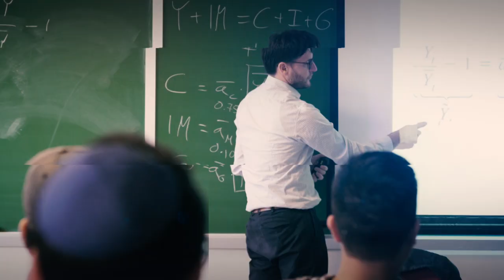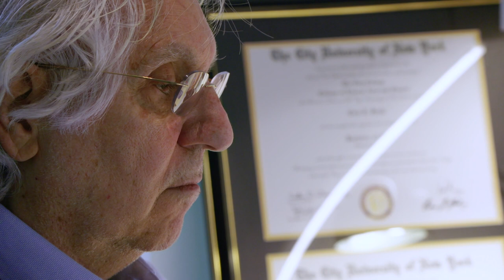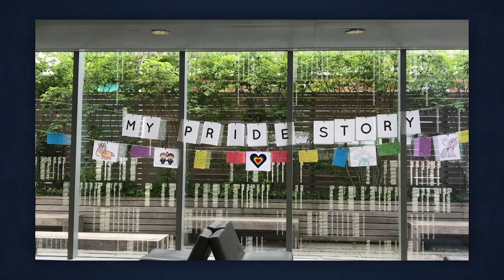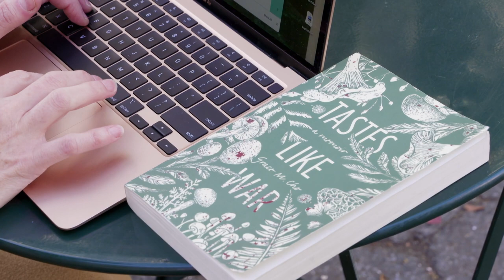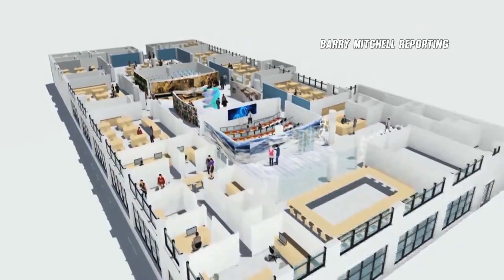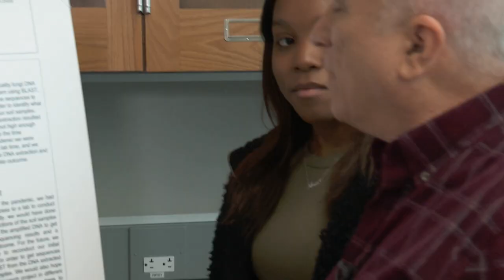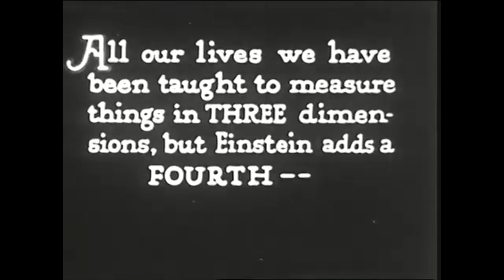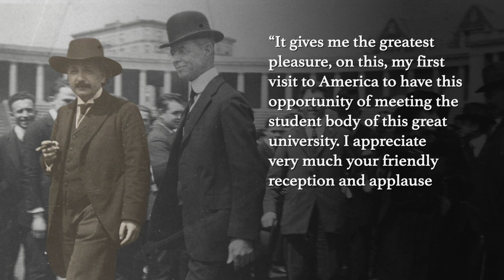CUNY Stories March 2022 | Urban U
This episode: Einstein's first lecture in the U.S. right here at CUNY,  "Tastes Like War"- a Korean-American's memoir exploring food and family history, a brand new DNA Learning Lab at City Tech, inspiring student stories, and more. Tune in!

Guests:
Barakat Adigun, Student, High School Of Telecommunications Arts & Science
Leslie Calle, Student, High School of Telecommunications Arts & Sciences
Grace M. Cho, Associate Professor, Anthropology & Sociology, College Of Staten Island
Dr. Russell K. Hotzler, President, New York City College of Technology/CUNY
Christina Laprease, Student, High School Of Telecommunications Arts & Science
Andrea Mahee, Administrative Manager, DNA Learning Center NYC
Amia McDonald, Student, High School of Telecommunications Arts & Sciences
David Micklos, Executive Director, DNA Learning Center Cold Spring Harbor Laboratory
Natalie Milbrodt, Alum, Director, Queens College, Queens Memory
Sima Sadykov, Student, Hunter College
Julio Salas, Alum, Queensborough Community College
Ciro Scala, Alum, City College Of New York
Dr. John, Sparks Exhibit Curator, American Museum of Natural History

URBN04007_V1